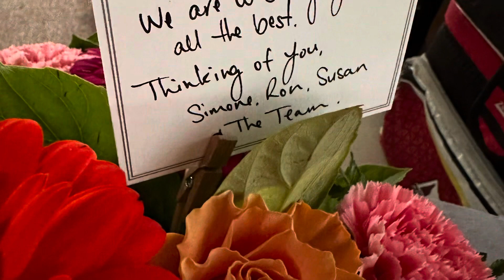Vlog #71 | Start of My Recovery From Spinal Surgery